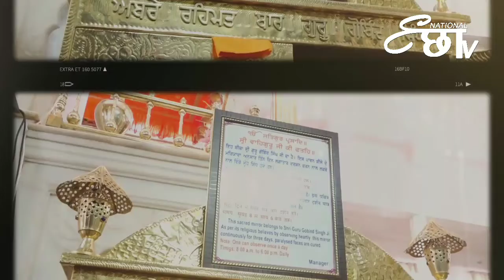इस शीशे में देखने से ही अधरंग की बिमारी ठीक होजाती है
ਕਰਾਮਾਤੀ ਸ਼ੀਸ਼ਾ